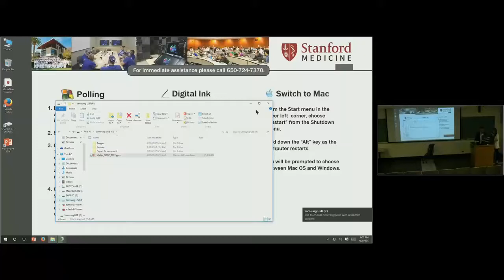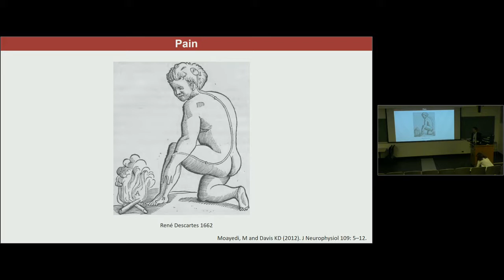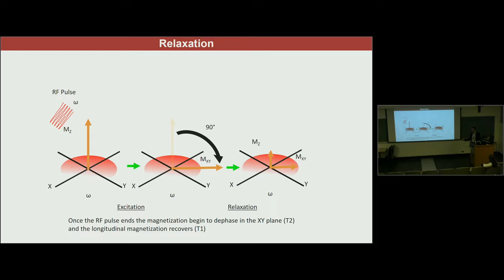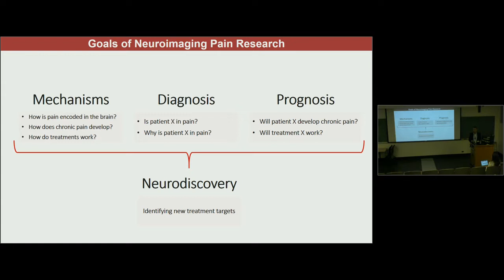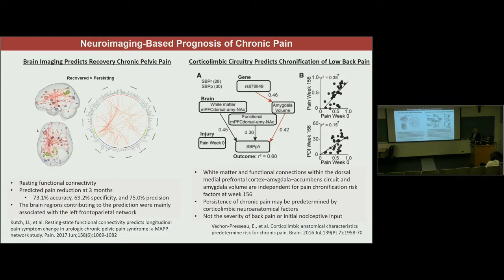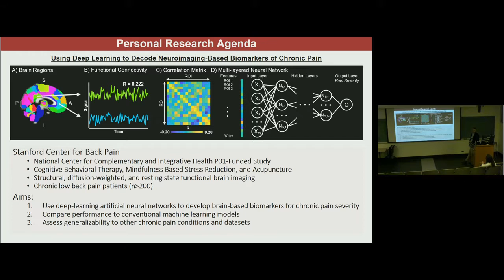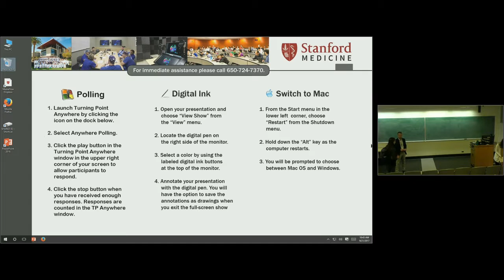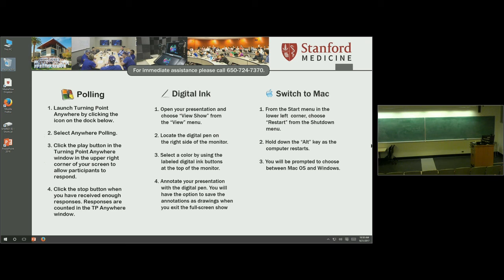Pain Medicine, Management, Mechanisms & Research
Systems Neuroscience and Pain Lab

Presenter:
Kenneth A Weber II, DC, PhD
Postdoctoral Research Fellow
Stanford Systems Neuroscience and Pain Lab (SNAPL)

The SCCR Science Series is a 2-hour lecture held monthly or bi-monthly, covering various scientific and clinical topics with the specific aim to educate members of the clinical research community. We invite clinicians to discuss anatomy and physiology as well as pathophysiology of various therapeutic areas.